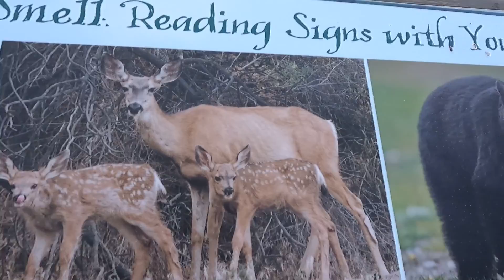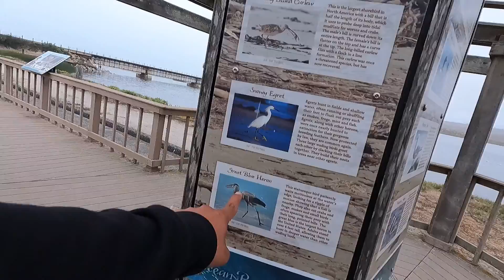Visiting Ocean Park at Lompoc CA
came across the marvelous state park at Lompoc with lots of life around and art in every bit of nature! Hope you enjoy the vid!